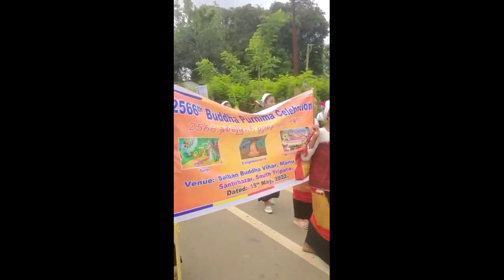Buddha Jayanti || Buddha birthday 16/5/2022 || Celebrating at Manu south tripura Chakma